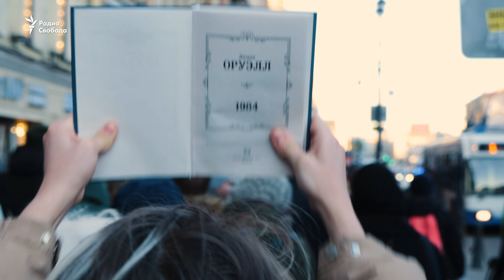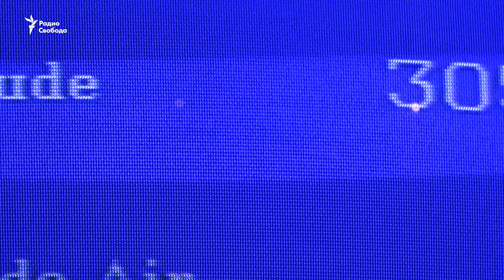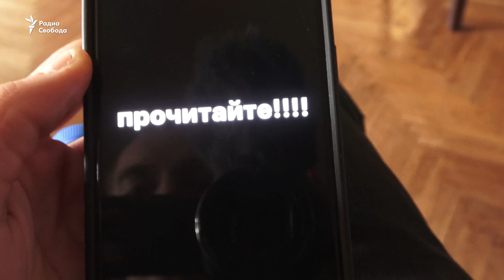Военное время. Те, кто против войны | 4K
Тем, кто не согласен с нападением российских войск на Украину, сейчас в России нелегко. В стране стремительно ужесточается режим, закрываются средства массовой информации, принимаются законы, запрещающие антивоенные выступления.

Люди все равно выходят на демонстрации, где их массово задерживает полиция, проводят антивоенные мероприятия – и неизбежно начинают думать о том, чтобы покинуть Россию.

Об этом – фильм "Военное время" документального проекта Радио Свобода "Признаки жизни".

0:00 - Нет войне. Петербург
2:37 - Военное время. "Мемориал"
13:05 - Отъезд

Российская жизнь как она есть - без прикрас, комментариев за кадром или корреспондентов в кадре. Вы - наедине с жителями страны, их  бытом и рассказами - в документальном проекте Радио Свобода "Признаки жизни".

Власти начали блокировать сайт Русской службы Радио Свобода в России. Сайт перестал открываться из России в ночь на пятницу пятницу, 4 марта. Перед этим редакция получала несколько уведомлений о возможных блокировках от регулятора.

Что делать?

воспользуйтесь VPN-клиентом. Это поможет вам обезопасить себя, ваш провайдер будет считать, что вы находитесь в другой стране, а ссылки будут открываться как обычно. Бесплатный сервис, которому мы доверяем – nThlink.

Установите приложение Радио Свобода в App Store или Google Play – в нём доступны все материалы наших сайтов, туда уже встроен VPN.

Что за странные ссылки на сайт?

Если вы хотите поделиться нашими материалами с коллегами или друзьями, которые не используют VPN, советуем использовать ссылки на зеркальные сайты. К сожалению, на зеркальных сайтах не все функции могут работать правильно. Мы перестроим редакционную работу так, чтобы максимальное количество функций, доступных на сайтах (ссылки, эмбеды, спецпроекты), корректно отображались и в «зеркалах».

Иногда «зеркальные» ссылки могут перестать работать, потому что заблокированы и сайты-копии. Поэтому на всякий случай скачайте это расширение для Chrome и Firefox.